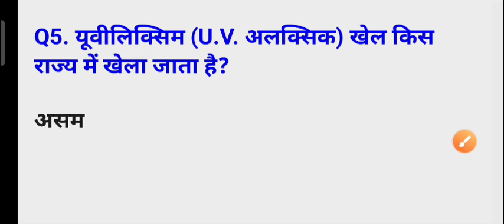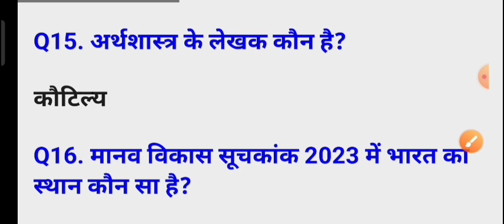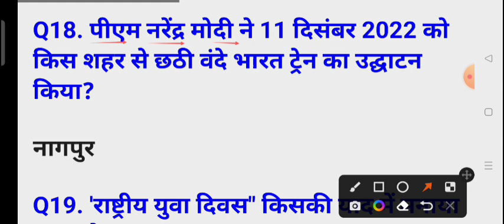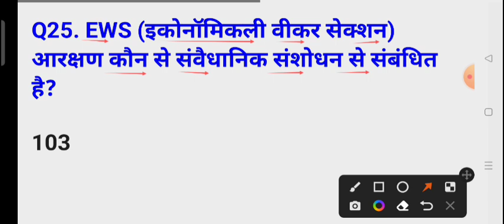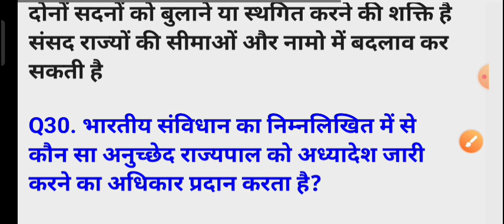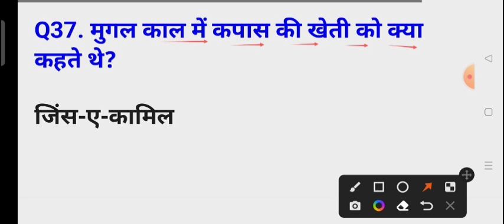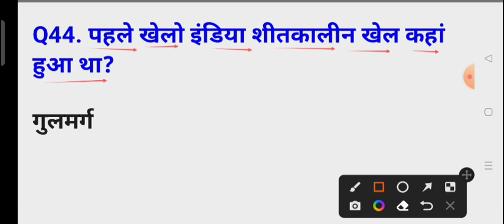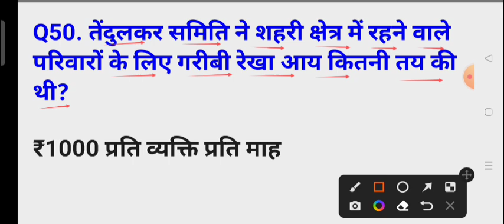Delhi Police 27 November 1st Shift Paper Analysis | 27 nov delhi police 1st shift question | dp exam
♦️Your Queries♦️

dp analysis dp constable exam review
dp exam analysis dp analysis 15 november
delhi police computer marathon
delhi police computer class
delhi police constable analysis
delhi police constable exam review
delhi police analysis
delhi police constable 27 nov analysis 1st shift analysis today